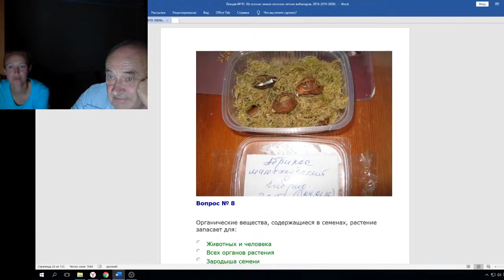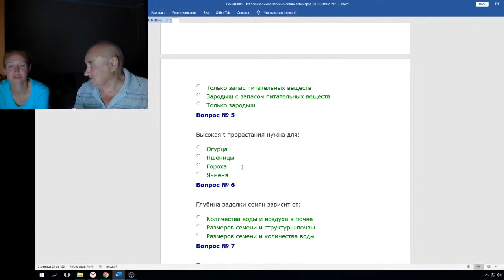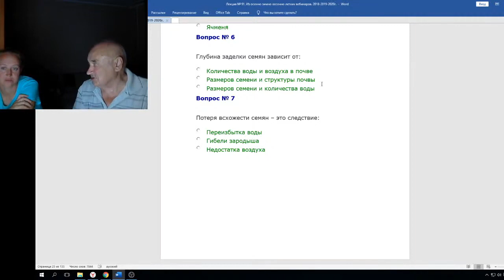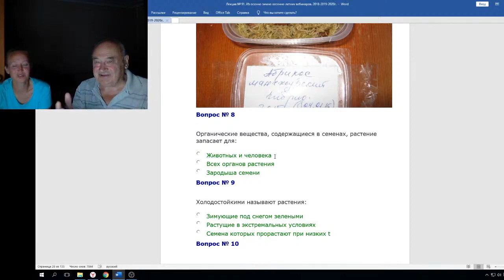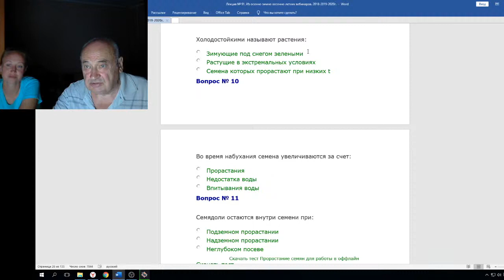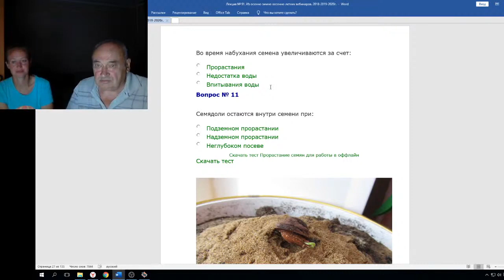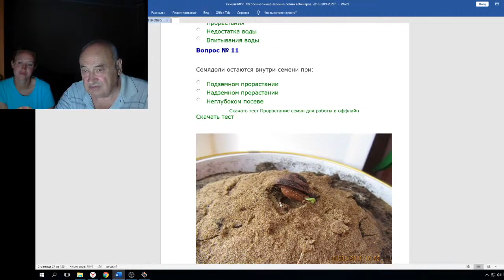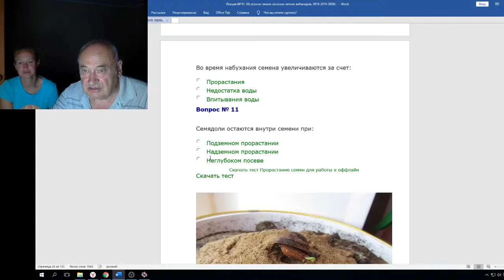Садовод В.Железов о глупых вопросах ЕГЭ